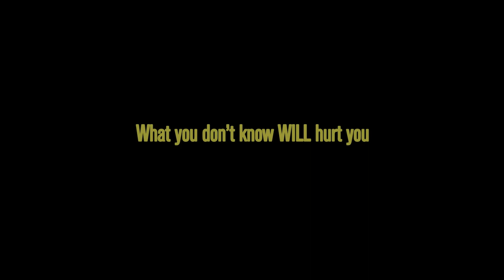Tom at the Farm: Official UK Trailer - In Cinemas 04/04/2014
Tom, a young advertising copywriter, travels to the country for a funeral. There, he's shocked to find out no one knows who he is, nor who he was to the deceased, whose brother soon sets the rules of a twisted game. In order to protect the family's name and grieving mother, Tom now has to play the peacekeeper in a household whose obscure past bodes even greater darkness for his "trip" to the farm.

Long ways, long lies...
Set in Quebec's rural panorama, this psychological thriller centres on the ever-growing gap between city and country and the hostile nature of men who live there. Stockholm syndrome, deception, grief and secretive savageries pervade this brief and brutal pilgrimage through the warped and ugly truth. Adapted from the original play by acclaimed Quebecois author Michel Marc Bouchard, Tom at the Farm is Xavier Dolan's fourth film.